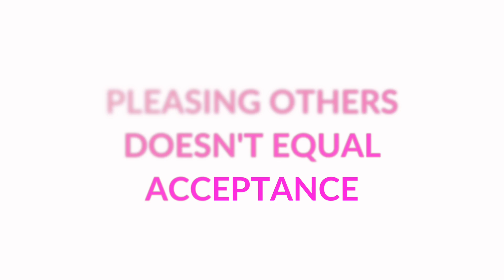I'm An Eagle, Not a Field Chick: Coming Soon to Audible